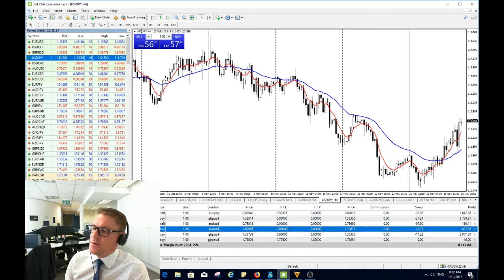easyMarkets - Russell Sandiford - TraderTalk - 1st December 2017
If you are interested in having your own personal market analyst join the easyMarkets Active traders group with the link above.
Australia Dealing Room Number 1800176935
Singapore Dealing Room Number 31583201